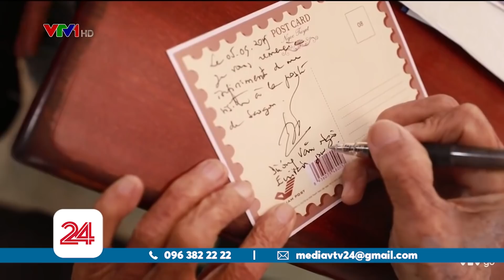Triết lý lạ về đồng tiền của người viết thư thuê cuối cùng ở TP.HCM | VTV24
Làm 1 công việc đặc biệt. Và quan niệm của ông về đồng tiền cũng thật đặc biệt.